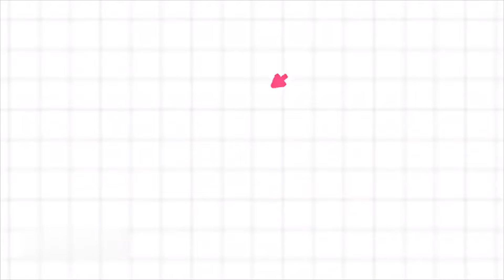Vício Perfeito | Trailer (Teaser) | Dublado (Brasil) (FHD)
Em "Vício Perfeito", a treinadora de sucesso de MMA Sienna Lane (Kiana Madeira) descobre que seu namorado Jax (Matthew Noszka), o atual campeão de luta de MMA clandestino, a está traindo com sua própria irmã. Sienna decide se vingar treinando o único homem capaz de vencê-lo: seu arqui-inimigo Kayden (Ross Butler).

_____ ASSISTIR _____